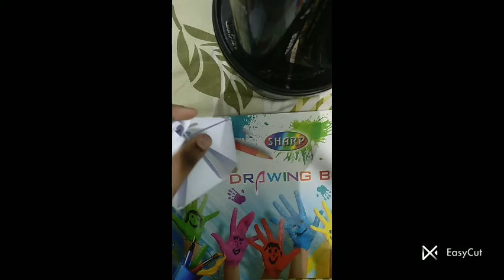How to make FLEXAHEDRON *EASY !*||Itz_JustPikachu